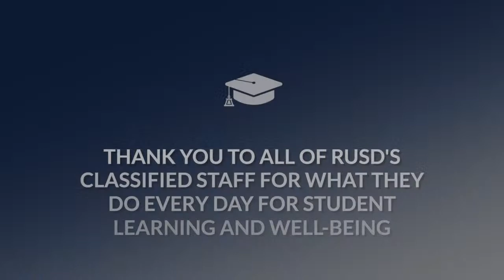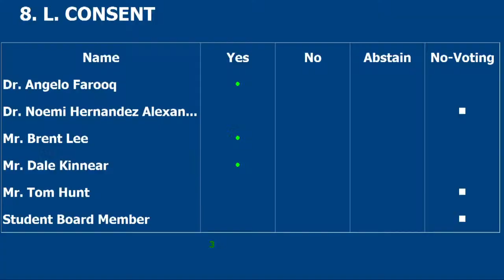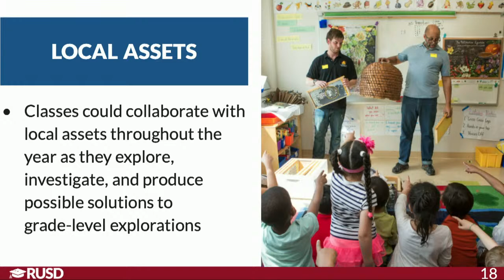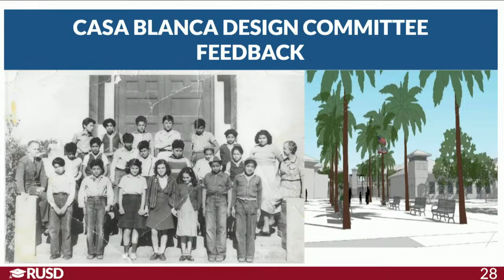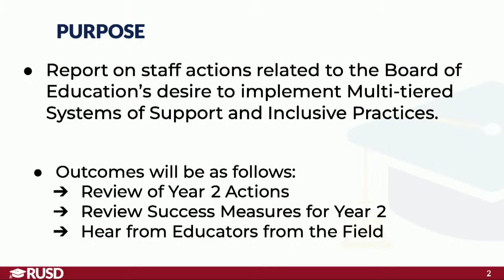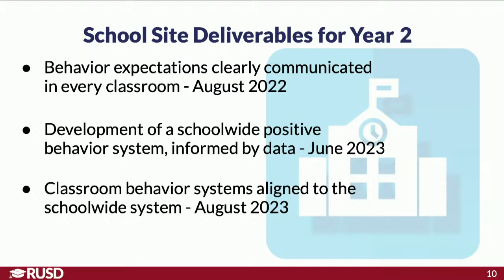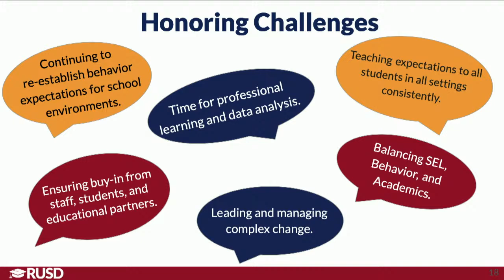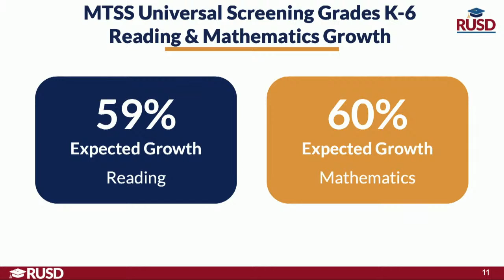LIVE STREAM: RUSD Board Meeting 4-27-2023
Submit an ecomment to the Board of Education
(Form opens Friday prior to Board Meeting and closes 24-hours before Board Meeting.)